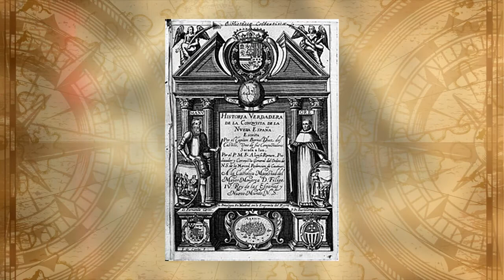Cápsulas históricas: "Tuxtla en la historia: La Conquista"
Tuxtla en la Historia: "La Conquista".
Marco Antonio Orozco Zuarh

Acompáñanos a un recorrido a través de la historia, para conocer el proceso de conquista de los pueblos que hoy conforman el estado de Chiapas.